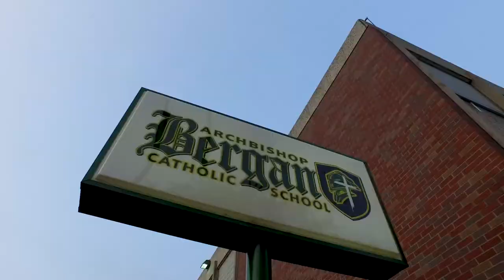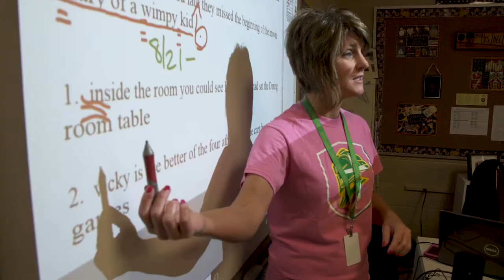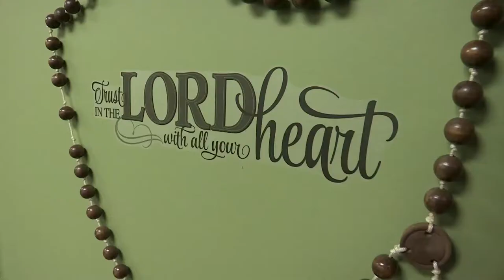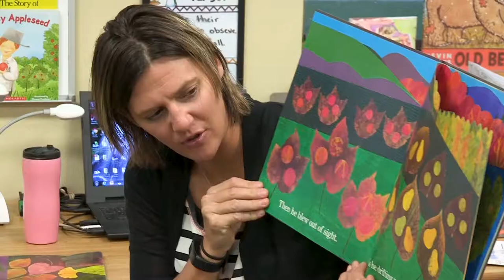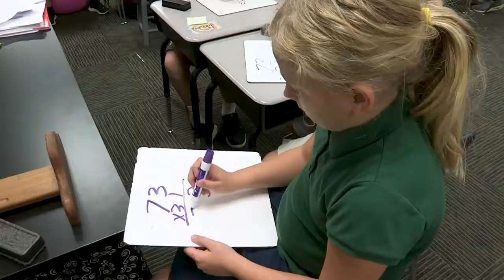FREMONT BERGAN FULLVIDEO